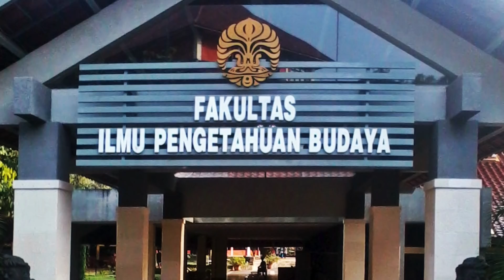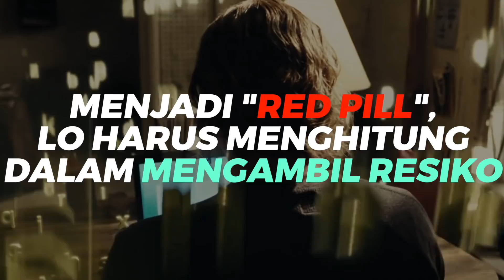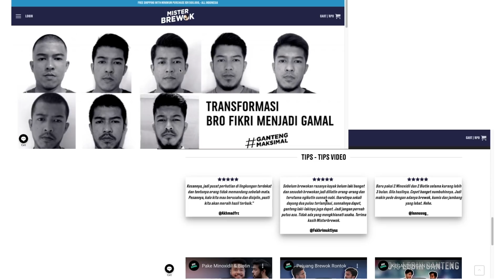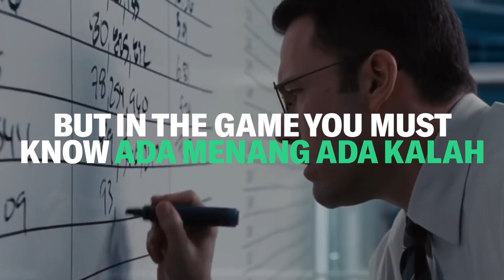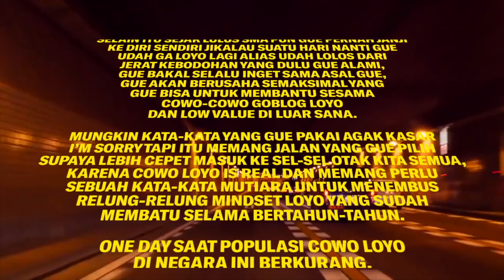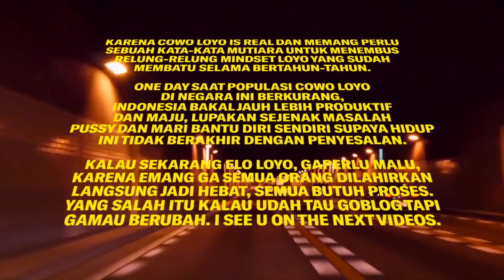TENTUKAN PILIHAN HIDUP DI MASA MUDA SEBELUM TERLAMBAT!!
Yo halo bro-bro semua!
Di video kali ini gua ngebahas soal fenomena red pill dan blue pill yang bisa membantu menentukan tujuan hidup lo kedepannya. Tonton ini supaya hiduplu bisa lebih baik lagi, langsung aja tonton video ya!!

Channel Gamal, Ganteng Maksimal ini membahas seputar dunia mensgrooming, tips and trik, dan hal-hal yang berkaitan dengan improvisasi diri sehingga kalian bisa jadi Gamal. Semuanya nggak terlepas dari empat komponen utama untuk jadi ganteng maksimal yaitu; good personality, maskulin, healthy, dan otentik. Pantau terus channel kita agar kalian selalu dapat informasi terbaru seputar mensgrooming dan improvisasi diri kalian untuk jadi ganteng maksimal.